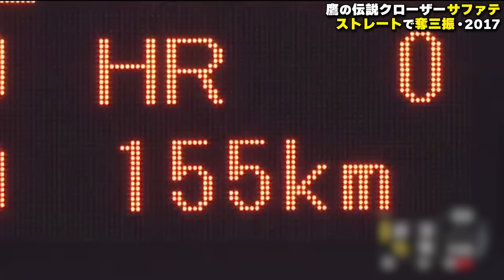【ストレート最高峰】鷹の伝説クローザー『サファテ “ストレートで奪三振・2017”』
【パ・リーグ名場面プレイバック】2017年、福岡ソフトバンクホークスのクローザー、デニス・サファテが打ち立てた歴代最多のシーズン54セーブ。
武器は相手打者に絶望を与えるほど威力抜群の『ストレート』。日本プロ野球史にその名を刻んだ右腕が、極上のストレートで奪った三振をご覧ください。

(2017年成績)
デニス・サファテ 2勝2敗54セーブ 防御率1.09 66回 102奪三振 WHIP0.67